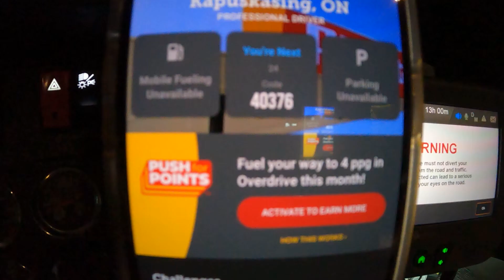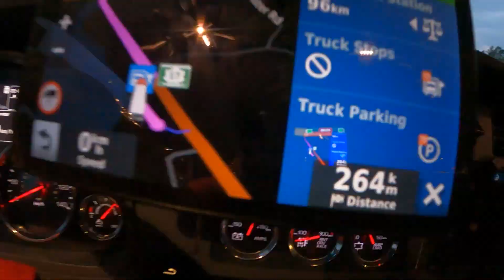Myerkules Byahe (6-14-2023)